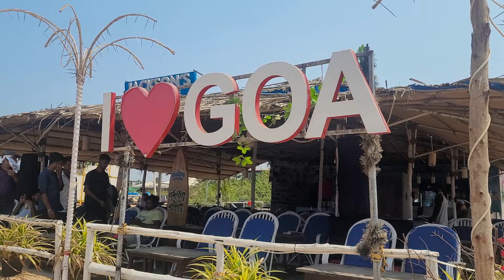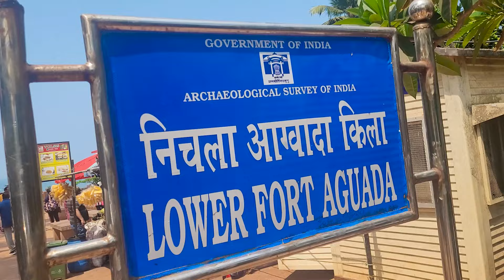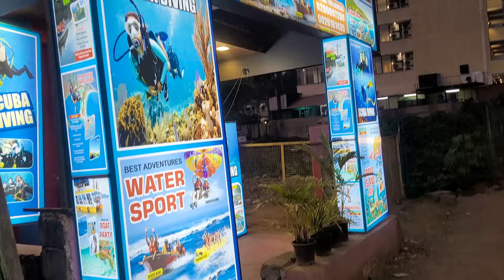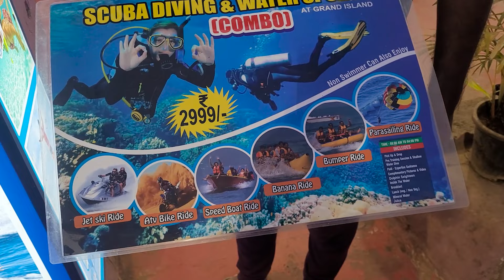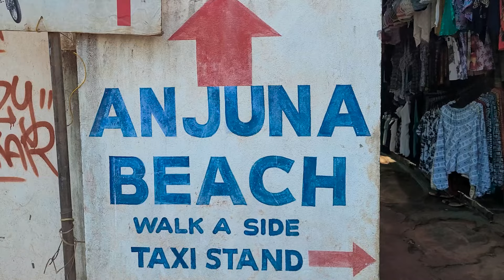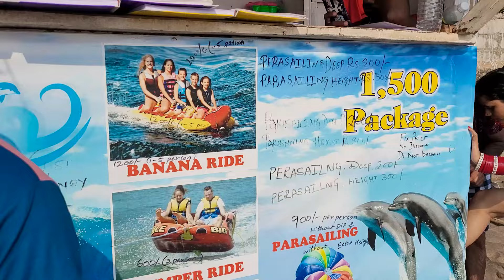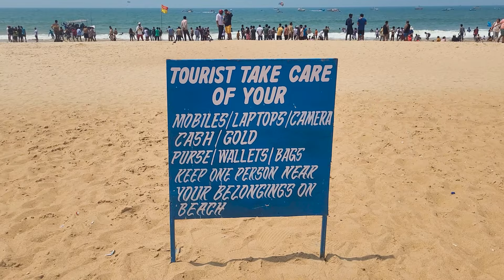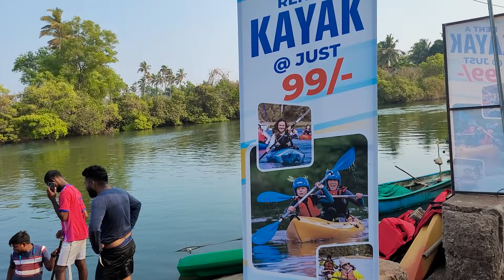Goa Tourist Places | கோவா சுற்றுலா 9500 ரூபாய் போதும் | Goa Full Tour Guide in tamil | Mr Ajin Vlogs